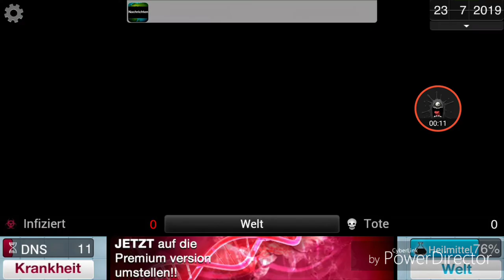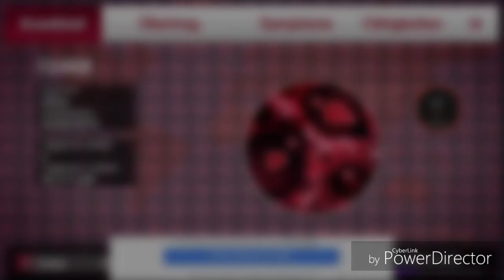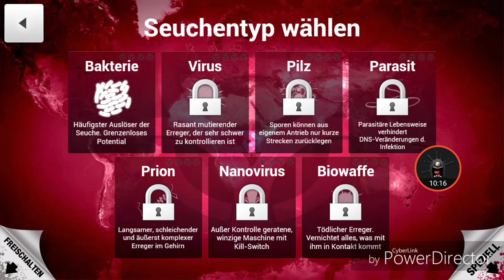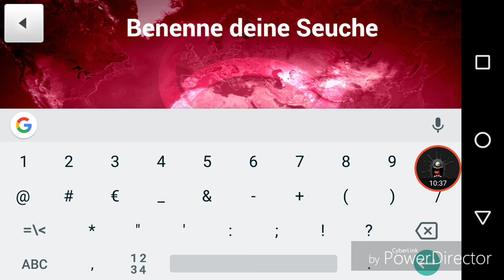Lets Play Plague Inc. (German/Deutsch) #2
extras:

infektion
infectonator
infectonator 2
infectonator 2 hacked
ebv infektion
bakterielle infektion
nosokomiale infektion
hiv infektion
cmv infektion
virus infektion
infektion definition
infektion im mund
infektion scheide
infektion bedeutung
infektion symptome

infektionsmedicinsk afdeling q skejby sygehus
infektionsmedicinsk ambulatorium q
infektion rsv
infektion rückenmark
infektion röteln
infektion risikofaktoren
infektion ruhr
infektion rachenraum
infektion rheuma
infektion rachen
infektion rohmilch
infektion rückenschmerzen
infektionskrankheit mit r
infektionsschutzgesetz
infektionskrankheiten
infektionsschutzbelehrung
infektionskrankheit
infektionswege
infektionsschutz
infektionskette
infektionsschutzbelehrung stuttgart
infektionsschutzgesetz kita
infektionsschutzgesetz §43
s aureus infektion
infektionskrankheit mit s
infektionsdiagnostik hbv s-ak
s.c. injektion
infektion s
ß-streptokokken infektion
infektion mit ß-hämolysierenden streptokokken
infektion tattoo
infektion tampon
infektion toxoplasmose
infektion tuberkulose
infektion toxoplasmose schwangerschaft
infektion thailand
infektion tetanus
infektion tinnitus
infektion trotz kondom
infektion test
hiv infektion t helferzellen
infektionskrankheit mit t
t zellen chronische infektion
infektion unterleib
infektion untere atemwege
infektion unter der haut
infektion ursachen
infektion untersuchung
infektion uterus
infektion update
infektion unfallversicherung
infektion unterkiefer
infektion ureaplasmen
infektion übertragungswege
infektion über wasser
infektion über luft
infektion über blut
infektion übertragung
infektion übelkeit
infektion übersetzung
infektion über mäusekot
infektion über körperflüssigkeiten
infektion über plazenta
infektion vre
infektion virus
infektion verb
infektion verlauf
infektion vorbeugen
infektion viren
infektion vermeiden
infektion vor op
infektion von tampon
infektion vorhaut
mgsv infektion
hpv infektion
v.a. infektion
v.a. ebv infektion
infektion wunde
infektion wirbelsäule
infektion windpocken
infektion während der schwangerschaft
infektion wiki
infektion weisheitszahn op
infektion was tun

infektion 33 ssw
infektion 39 ssw
infektion 30f akademiska
3 infektionswege
3 infektionskrankheiten
3 infektionsquellen
23 abs 3 infektionsschutzgesetz
pap 3 infektion
§ 3 infektionsschutzgesetz
§17 abs. 3 infektionsschutzgesetz
paragraph 3 infektionsschutzgesetz
cmv infektion 3. trimenon
die infektion 3
infektion 4 phasen
nosokomiale infektion 48 stunden
die infektion 4
hiv infektion 4 phasen
hiv infektion 48 stunden
fallout 4 infektion heilen
4mrgn infektion
infektion 4mrgn
4 stadien einer infektion
g42 infektion
4 infektionskrankheiten
4 infektionswege
4 infektionsschutzgesetz
43 abs. 4 infektionsschutzgesetz
sims 4 infektionskrankheiten
§ 4 infektionsschutzgesetz (ifsg)
paragraph 4 infektionsschutzgesetz
§43 absatz 4 infektionsschutzgesetz
§36 abs. 4 infektionsschutzgesetz
infektion 5 phasen
5 infektionszeichen
5 infektionskrankheiten
5 infektionswege
5 infektionszeichen wunde
5 infektionsquellen
5 infektionskrankheiten durch bakterien
mgs 5 infektion
43 abs 5 infektionsschutzgesetz
mgs 5 infektion erkennen
bakterielle infektion 6 ssw
virus infektion 6 buchstaben
hhv 6 infektion
68er generation infektion
il-6 infektion
hhv 6 infektion symptome
interleukin 6 infektion
hsv 6 infektion
infektion avd 63 helsingborg
infektion 61 karlskrona
6 infektionsschutzgesetz
6 infektionskrankheiten
§ 6 infektionsschutzgesetz (ifsg)
20 abs 6 infektionsschutzgesetz
meldepflicht § 6 infektionsschutzgesetz
infektion 7 days to die
infektion 74 lund
infektion 74
7 infektionsschutzgesetz
hhv 7 infektion
§§ 6 7 infektionsschutzgesetz
biologie klasse 7 infektionskrankheiten
meldepflicht § 7 infektionsschutzgesetz
§6 und 7 infektionsschutzgesetz
§ 7 infektionsschutzgesetz (ifsg)
schwere infektionskrankheit 7 buchstaben
infektionskrankheit 7 buchstaben
infektionskrankheit kreuzworträtsel 7 buchstaben
hhv-8-infektion
asphalt 8 infektion
8 infektionsschutzgesetz
biologie klasse 8 infektionskrankheiten
infektionsschutzgesetz abschnitt 8
infektionskrankheiten klasse 8
infektionstal 8
infektionstal på 8
infektionstal under 8
infektionsvärde 8
final fantasy 9 infektion
biologie klasse 9 infektionskrankheiten
§ 9 infektionsschutzgesetz
miq 9 infektionen des darmes
infektionsschutzgesetz paragraph 9
infektionskrankheiten klasse 9
mittel gegen infektionen 9 buchstaben
infektionsschutzgesetz 9
infektionsschutzgesetz abschnitt 9
infektionswege klasse 9